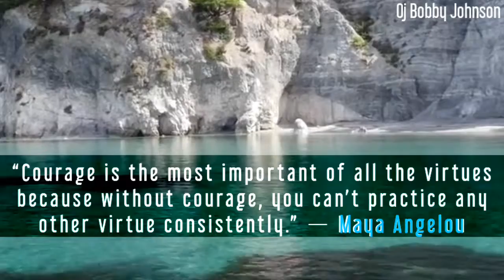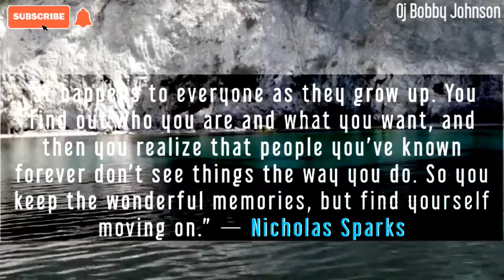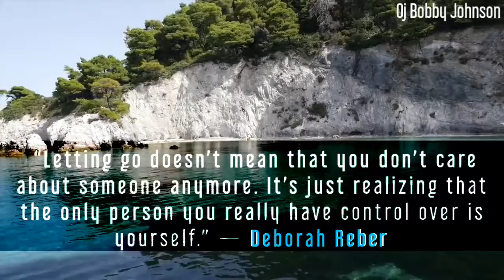Life Lessons Quotes To Help You Move On... Motivational Quotes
It’s easy to go through life living in regrets and focusing on the negative things of the past. It can be a challenge to shake off what has held you back and move forward towards a bright future.

But as long as you focus on the negative baggage from yesterday, it’s going to keep you from getting to where you want to go. Focusing on your past mistakes, what hurt you and what didn’t work out can only stop you from the bright future you envisioned.

To start afresh and move forward, there are a lot of things you are going to want to drop. Whether it’s a betrayal, bad childhood, divorce, or bad job, you have to let it go and move forward.

These are my previous work, you can check them out asap 😉